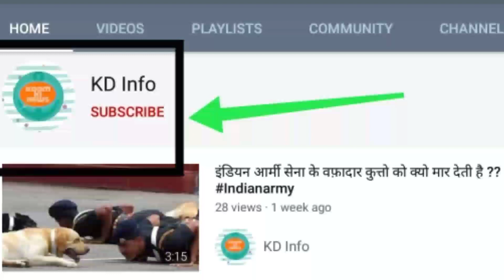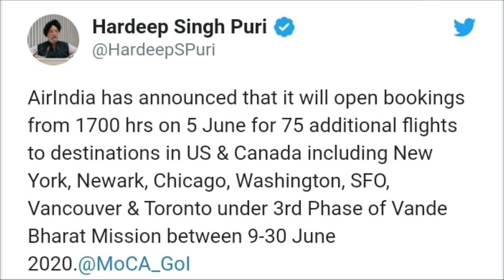6 June UAE Khabar | Dubai Today Letest News, School Reopen, Start Flight, Mall Discount, Saudi News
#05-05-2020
#5-june-2020

1.

एतिहाद एयरवेज 10 जून से 20 जगहों के लिए स्थानांतरण उड़ान शुरू करेगा ।

यात्री अब यूरोप, एशिया और ऑस्ट्रेलिया के शहरों के लिए उड़ान भरने के लिए यूएई की राजधानी के माध्यम से जुड़ सकेंगे
2.

 यूएई निजी स्कूल सितंबर में फिर से खोलने के लिए तैयार; अभी तक कोई आधिकारिक निर्देश नहीं

 यहां तक ​​कि वे अधिकारियों के एक निर्देश का इंतजार करते हैं,

बैठक का आयोजन शिक्षा व्यवसाय समूह के प्रमुख सदस्यों द्वारा किया गया था, जो दुबई में 100 से अधिक निजी स्कूल संचालकों का प्रतिनिधित्व करता है

3.
यूएई ने गुरुवार को घोषणा की कि वह विश्व स्वास्थ्य संगठन को $ 10 मिलियन  कोविद परीक्षण किट दान करेगा।

यह किट  500,000 लोगों के परीक्षण को सक्षम करेगा।
4.

सऊदी अरब में किंग फहद विश्वविद्यालय दुनिया भर के शीर्ष 100 विश्वविद्यालयों की सूची में 4 वें स्थान पर है
यह सूची यूएस नेशनल एकेडमी ऑफ इन्वेंटर्स द्वारा प्रकाशित की गई थी

 सऊदी अरब के किंग फहद यूनिवर्सिटी ऑफ पेट्रोलियम एंड मिनरल्स ने 2019 में शीर्ष 100 वर्ल्डवाइड यूनिवर्सिटी ग्रांटेड यूएस यूटिलिटी पेटेंट की एक सूची में 4 वां सर्वश्रेष्ठ स्थान प्राप्त किया है।

5.

50% अबू धाबी यातायात  छूट जून में समाप्त होता है; दिसंबर तक 35% तक की छूट योजना

अबू धाबी पुलिस ने वाहन मालिकों और मोटर चालकों से अबू धाबी पुलिस वेबसाइट और स्मार्टफोन ऐप के माध्यम से शेष अनुग्रह अवधि के दौरान अपने यातायात जुर्माना का भुगतान करने का आग्रह किया है।

पुलिस ने ट्रैफिक जुर्माना पर तीन प्रकार की छूट की पेशकश की थी।

इनमें 22 दिसंबर, 2019 से पहले जुर्माने पर 50 प्रतिशत की छूट शामिल है, जो 22 जून, 2020 को समाप्त होगी।

यदि ट्रैफ़िक उल्लंघन करने के 60 दिनों के भीतर भुगतान किया जाता है, तो मोटर चालकों को 35 प्रतिशत छूट की पेशकश की गई थी और 22 दिसंबर, 2020 को समाप्त होने वाले ट्रैफ़िक जुर्माना पर 25 प्रतिशत की छूट है।

मोटर यात्री के माध्यम से या AD पुलिस ऐप के माध्यम से ट्रैफ़िक जुर्माना का भुगतान कर सकते हैं ।
6.

 एक दिन आप शारजाह में इन मानव निर्मित झीलों की यात्रा कर पाएंगे

यूएई के पास आश्चर्यजनक मानव निर्मित आकर्षणों की कोई कमी नहीं है

 शारजाह में एक मानव निर्मित झील आवास विकसित किया है जो लगभग 2.5 किलोमीटर लंबा और 1 किलोमीटर चौड़ा है।

यह स्थल अब 200 से अधिक पक्षियों की प्रजातियों को निवास स्थान प्रदान करता है

इस बीच, झीलों के रेतीले तट नरकट, घास और बड़ी झाड़ियों के लिए आवास प्रदान करते हैं। इस परियोजना के पीछे आने वाले महीनों में और अधिक प्रजातियां देखने की उम्मीद है।

दुबई मॉल ओपेन डिकाउंट

दुबई प्राइवेट स्कूल ओपेन

दुबई पुलिस

वन्दे भारत मिशन 3